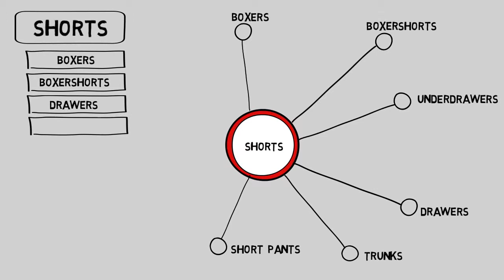Shorts - Thesaurus - Synonyms - Video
Video Thesaurus videos are a hand drawn explanation of words and their synonyms. Great for kids and adults too , expand your vocabulary and learn a new word form the English language everyday - Visualize your vocabulary!

The word Shorts has the following synonyms -
Boxers
Boxer Shorts
Drawers
Under Drawers
Short Pants
Trunks